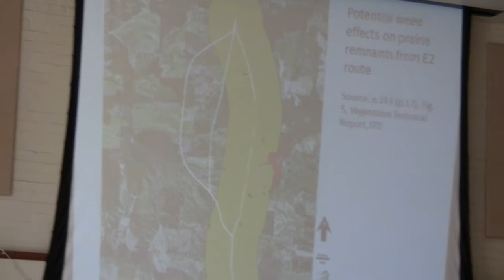Cass Davis, Paradise Ridge Defense Group, 1912 Center - January 19, 2013